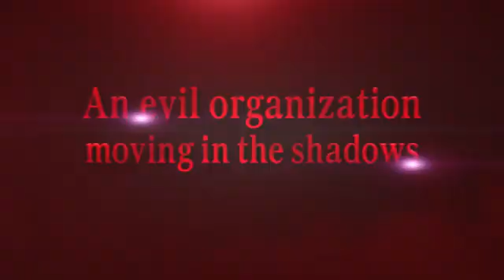'Dragon Ball Super Super Hero' Trailer Video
Oct 12, 2021 - The Red Ribbon Army, an evil organization that was once destroyed by Goku in the past, has been reformed by a group of people who have created new and mightier Androids, Gamma 1 and Gamma 2, and seek vengeance against Goku and his family.